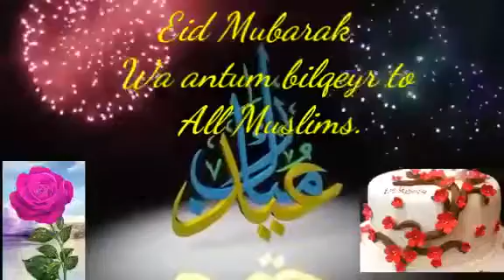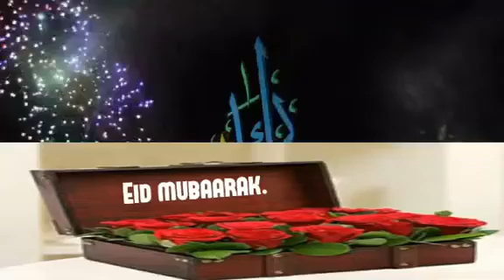Eid Mubarak song / Happy eid Mubarak